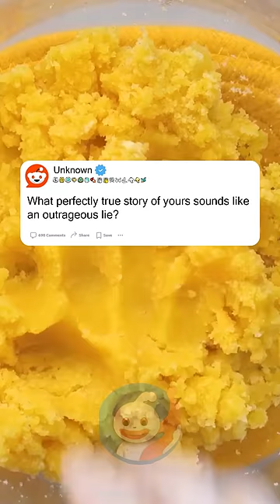My Brother Got A Little Scar... 😎😱